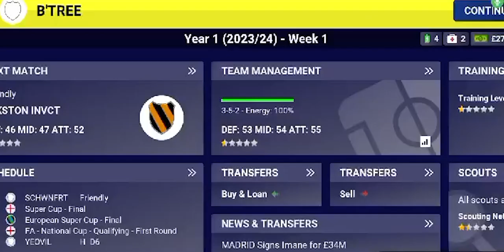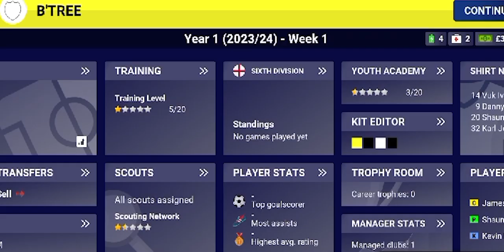How To Build Your Team in World Soccer Champs!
Manage your team in the best way possible with this quick guide on some of the basics of transfers, finances and team management.